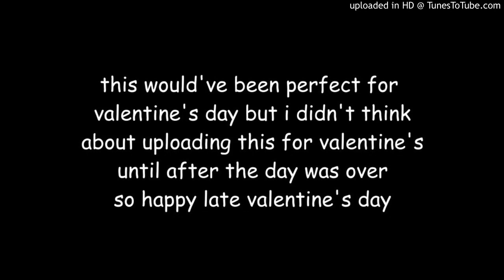You Rock My Number One (Mashup)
Audio used: Number One - Sonic R OST [Composed by Richard Jacques, Vocals by Theresa Jane Davis]
"You Rock My World" by Michael Jackson